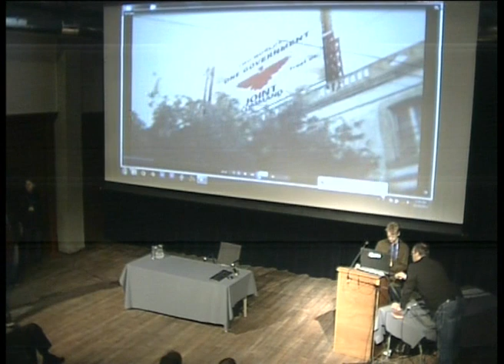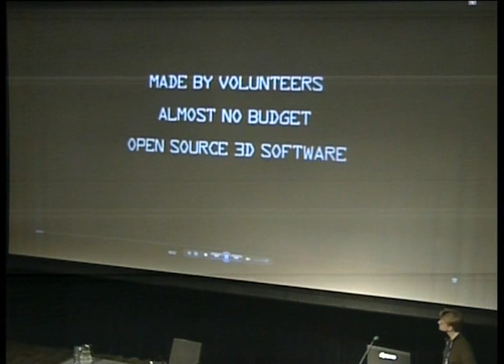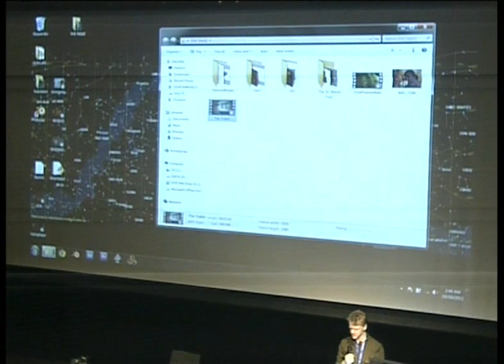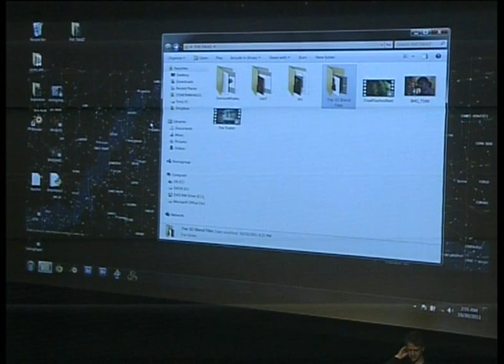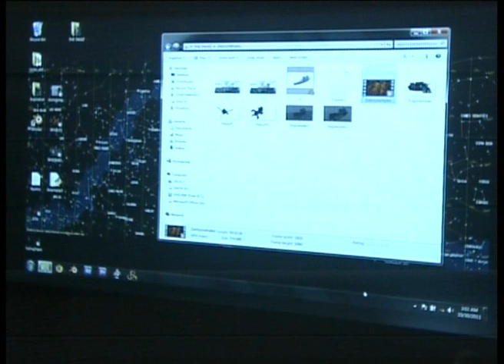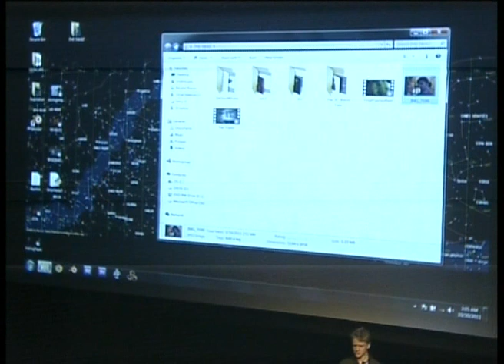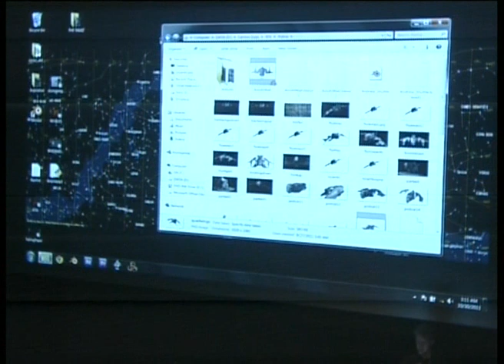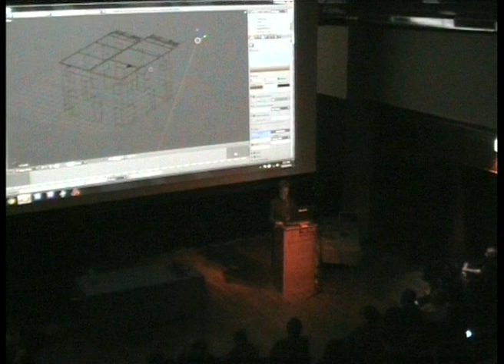bconf2011 - sunday - 1 : Ian Hubert: Project London + other film work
Blender Conference 2011:
Ian Hubert: Project London + other film work